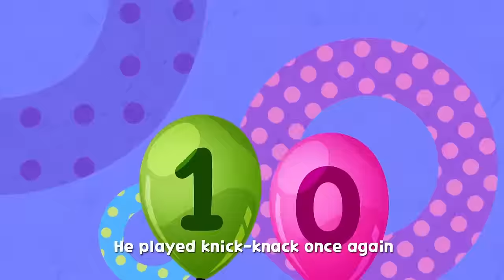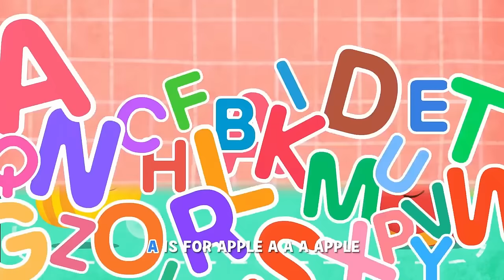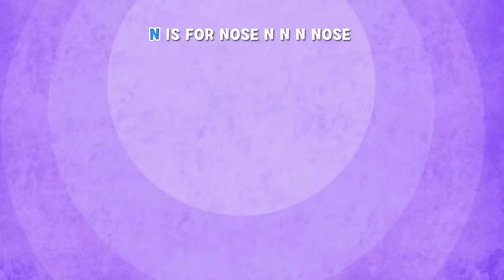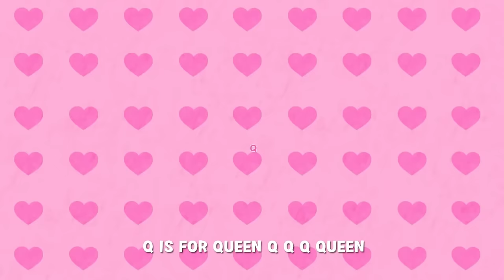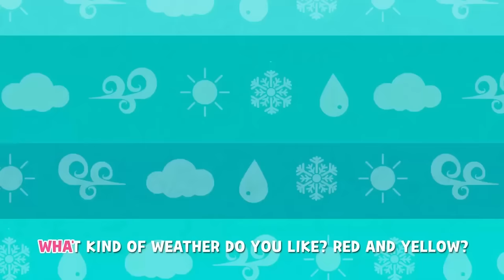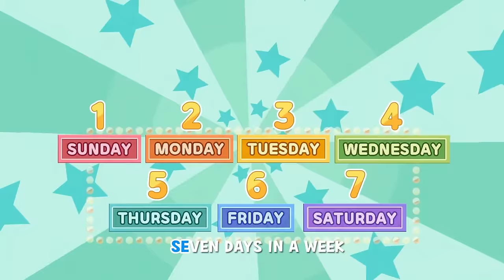Wheels on the Egg, Fire Truck, Ambulance, Monster Truck - Nursery Rhymes & Kids Songs